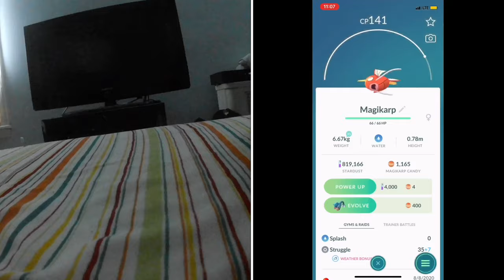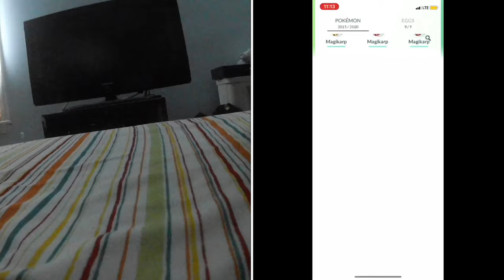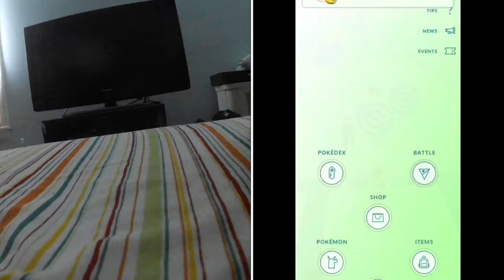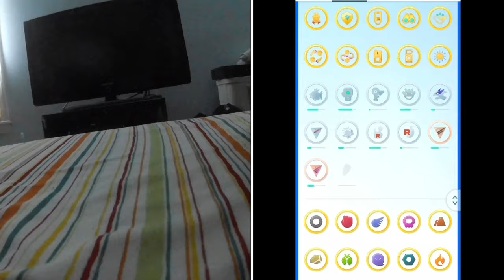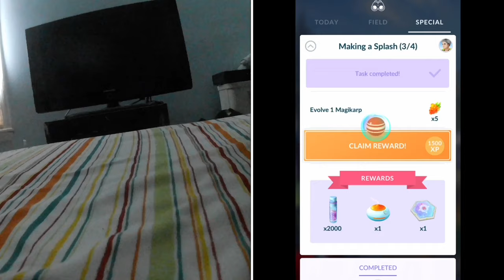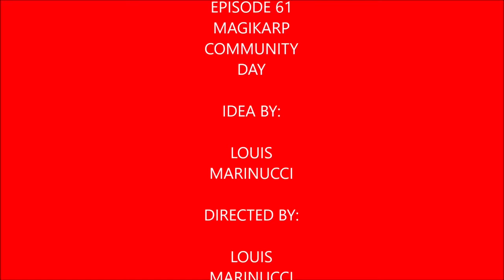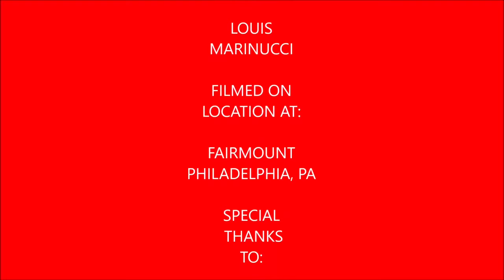Plays Pokémon Go Episode 61 (Magikarp Community Day)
In this video I talk about Magikarp Community Day and how much fun I had during this community day but I do apologize for the hiccup that I experienced during the making of this video.

 My Mersona

In Video I talk about GO Rocket Balloons, Jesse & James from the anime, & so much more.

The California Mermaid Convention Purchase Digital Tickets

My Mersona